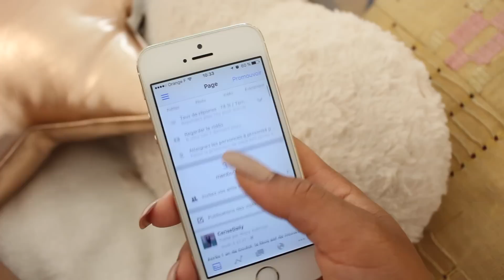Summer Morning ☀️ Routine || CeriseDaily 🍒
C'est l'été ! Et les matins sont beaucoup plus cool et lumineux ! Je vous laisse découvrir tout ça ! Bisous, Cerise 🍒
↓↓↓ ENCORE PLUS DE SOURIRE  ↓↓↓

­ ▼PRODUITS MENTIONNÉS
➥ Graines de Chia :
➥ Gelée de douche - Les Cinq Mondes :
➥ Gommage Cabernet - Caudalie :
➥ Mousse nettoyante - Estée Lauder :
➥ Lotion exfoliante Peaux Mixtes à Grasses - Clinique :
➥ Sérum Anti-taches Puissance 4 - Nuhanciam :

➥ Fond de teint Color Stay (teinte Caramel) - Revlon :
➥ Anti-cernes (teinte Caramel) - Nars :
➥ Pinceau poudre - Real Techniques :
➥ Poudre Skinfinish - MAC :
➥ Pinceau poudre - Amazon
➥ Poudre HD - MAKE UP FOR EVER :
➥ Pinceau éventail - Amazon
➥ Palette Contouring - Djulicious :

➥ Palette Naked 2 - URBAN DECAY :
➥ Palette Cocoa Blend - ZOEVA :
➥ Crayon Jumbo - NYX :
➥ Eye Liner - Guerlain :
➥ Crayon Lipliner Plum - MAC :
➥ Budapest Soft Matte Lips - NYX :
➥ Boucle d'oreille pendantes marbre - Hapiness Boutique :

➥ Robe en jean : Dorothy Perkins
➥ Trench bleu : Forever 21
➥ Tshirt Pyjama : My Little Paris
➥ Short matière serviette de bain : Forever 21
➥ Tennis bleu : H&M

­ ▼CODES PROMO
● -10% sur toutes les commandes SIGMA BEAUTY avec le code CERISE10

● -10% sur toutes les commandes DJULICIOUS COSMETICS avec le code COOKIES

­ ▼QUESTIONS FREQUENTES

▲ Je porte des extensions indiennes mais je ne peux malheureusement pas vous donner l'adresse d'une boutique car ma tante me les offre depuis l'Asie où elle habite.
▲Je n'ai pas de coiffeur à recommander : c'est ma mère qui me coiffe depuis que je suis enfant ! Et non, elle n'est pas coiffeuse !
▲J'utilise un Canon 700D - Objectif 18-55mm

Les produits notés d'un * m'ont été envoyés gratuitement : mon avis reste sincère !